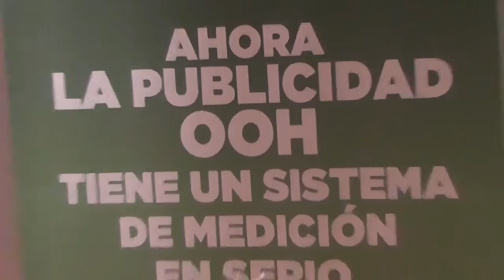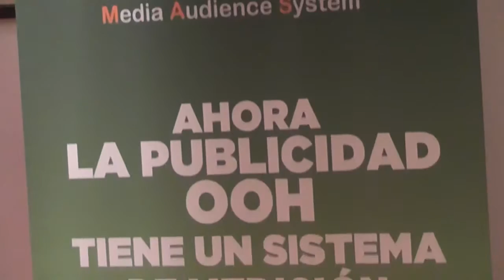SCOPESI, presentación Geoplanning